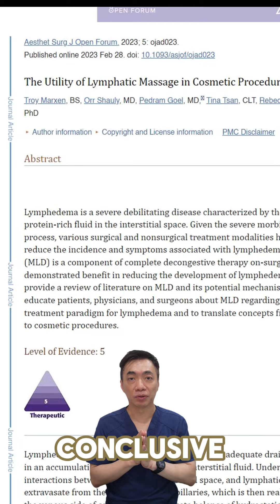Lymphatic Drainage Facial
Is lymphatic drainage really THAT great? How true is it REALLY...?